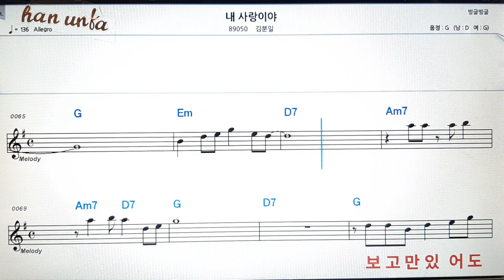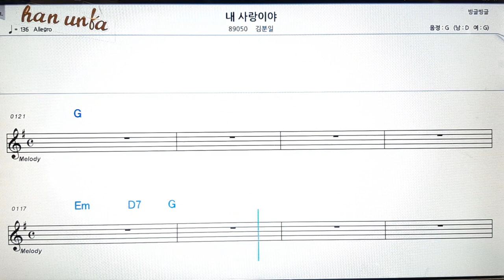내 사랑 이야/김분일👍노래 반주, 코드 악보,가라오케💋Karaoke*Sheet Music*Chord*MR